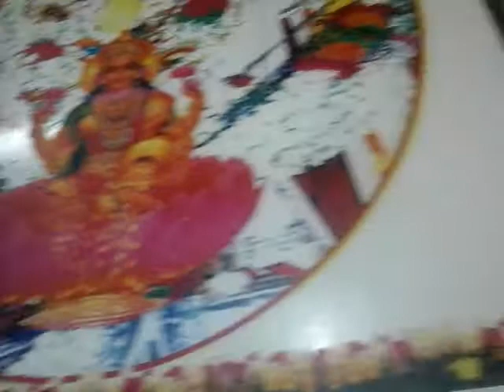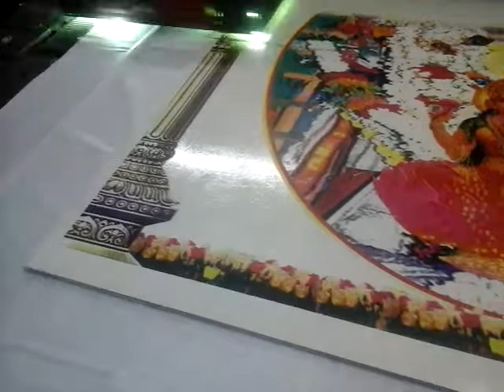Tails printing Sindhanur